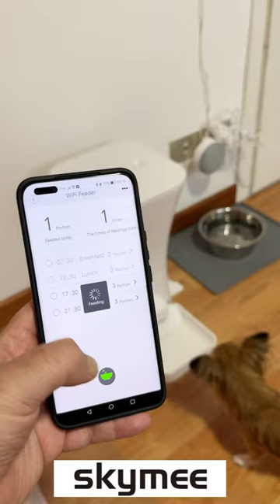Skymee WiFi Feeder Plus dog and cat